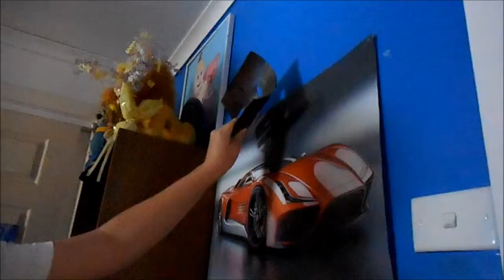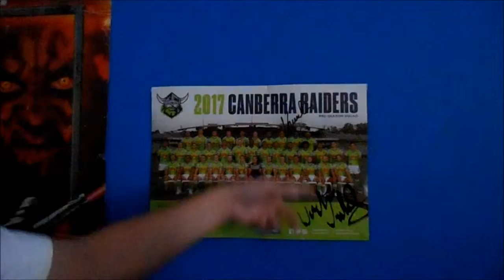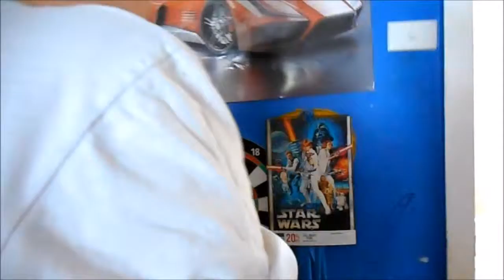ROOM TOUR 2018 (BlOoPeRs)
blabdsduhfisdbfhaefabfkajbfhfakjbfhfoalhfbakjfbakdsjbflasdkjfbjakdbfaksld fsadjfbjdkfbsdaklfjbaldjvnlkdfj dkjfbs k salkvj asvkjbdfkjasbiasb fkjabsdfkjas dbaskdlfs

CAN WE HIT 200K BEFORE THE END OF NEXT YEAR BY USING

OR CAN WE HIT 90K BY THE END OF NEXT YEAR BY USING

OR 50K BY THE END OF NEXT YEAR (2018)

AND I WILL SEE YA IN THE NEXT VIDEO, KEEP IT EPIC!